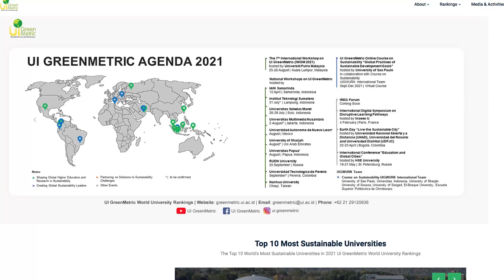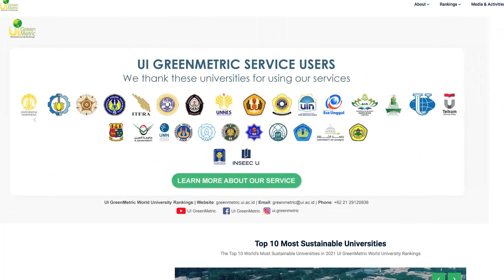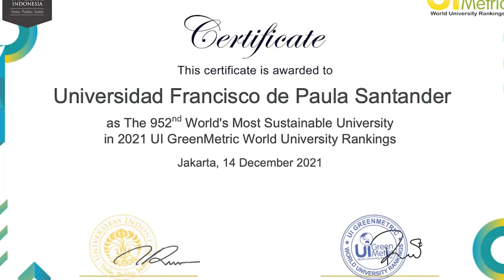BOLETIN DIGITAL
En el Boletín Digital 'Vos Universitario' entérate del ingreso de la UFPS Seccional Ocaña al Ranking GreenMetric.